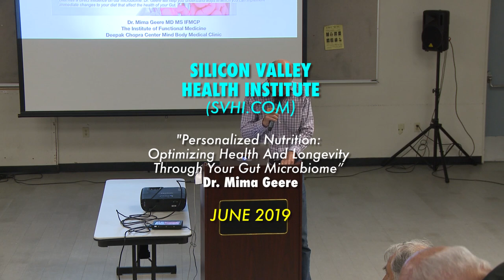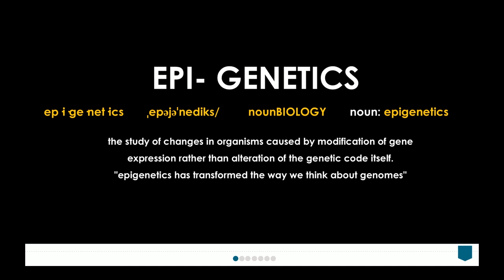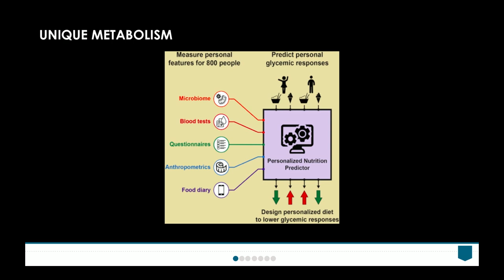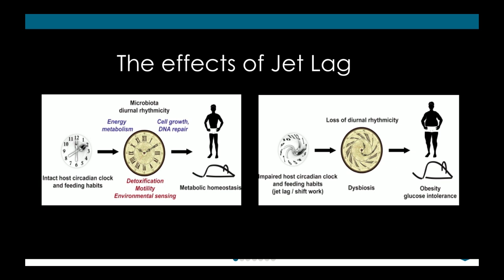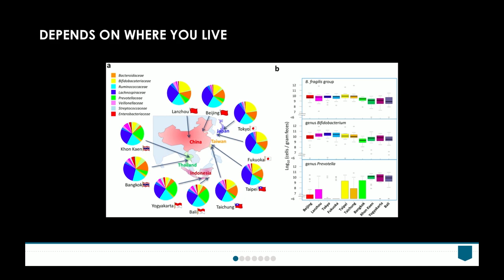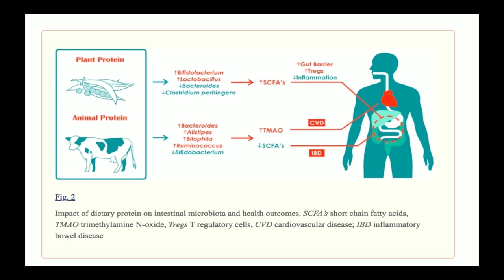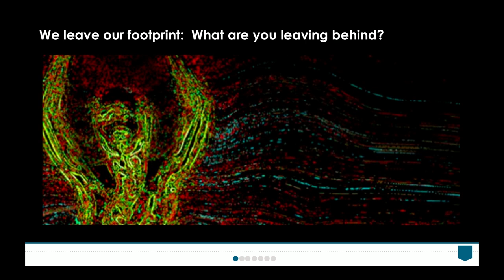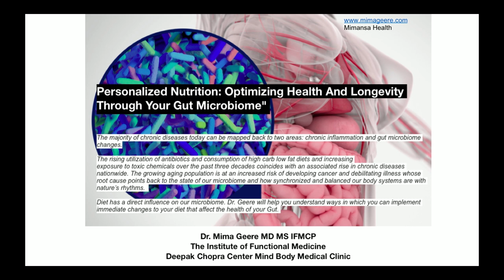Personalized Nutrition: Optimizing Health & Longevity via Gut Microbiome - Dr Mima Geere (June 2019)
“Personalized Nutrition: Optimizing Health And Longevity Through Your Gut Microbiome” is the presentation given by Dr. Mima Geere at the June 20 , 2019 meeting of the Silicon Valley Health Institute in Palo Alto, CA.

The majority of chronic diseases today can be mapped back to two areas: chronic inflammation and gut microbiome changes.

The rising utilization of antibiotics and consumption of high carb low fat diets and increasing exposure to toxic chemicals over the past three decades coincides with an associated rise in chronic diseases nationwide. The growing aging population is at an increased risk of developing cancer and debilitating illness whose root cause points back to the state of our microbiome and how synchronized and balanced our body systems are with nature’s rhythms.

Diet has a direct influence on our microbiome. Dr. Geere will help you understand ways in which you can implement immediate changes to your diet that affect the health of your Gut.

CEO of Mimansa, an online Health & Wellness platform, Dr. Geere explores food as medicine and the aspects of diet that influence health and wellness through the Gut Microbiome. Understanding the influence diet plays on your Gut and how to address the Gut Brain imbalances that plague our modern world using ancient concepts that are reinventing themselves today. Dr. Geere is on faculty at the Institute for functional medicine where she directs evidence development. She is a staff physician at the Deepak Chopra Center and holds a masters in nutrition from Columbia university and a medical degree from university of Vermont and Residency and post doctorate level training in laboratory medicine and clinical informatics from UCSF. Dr. Geere has held medical and product director roles in clinics, startups and diagnostic labs.